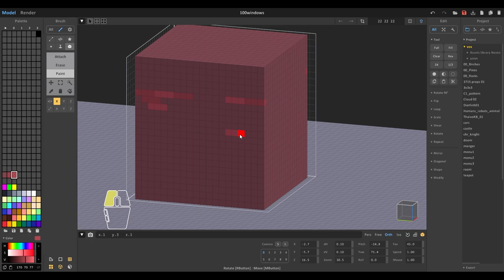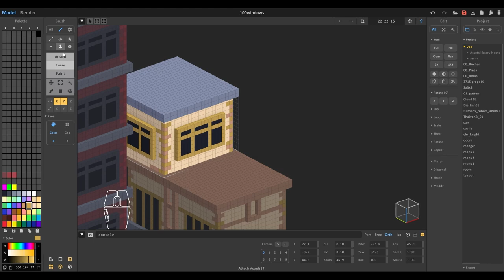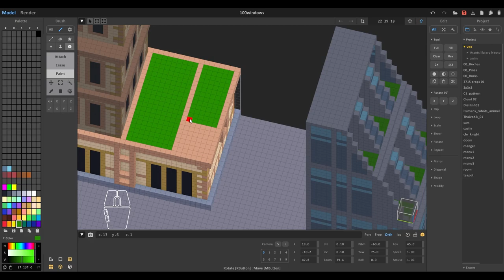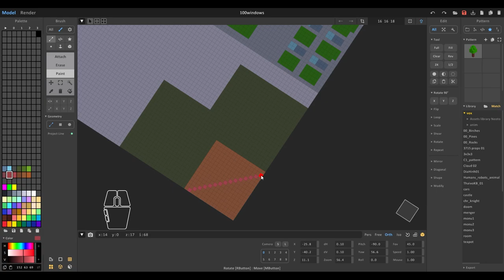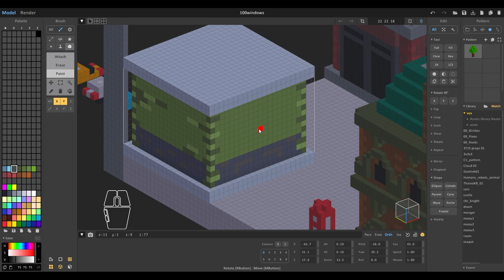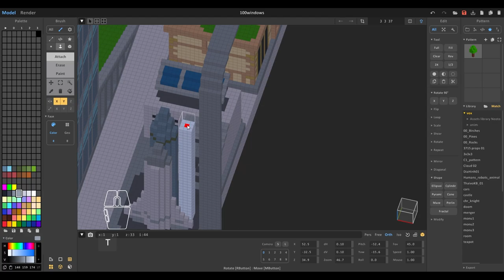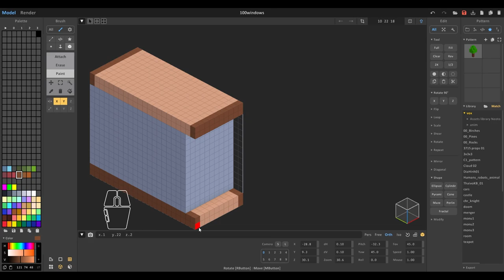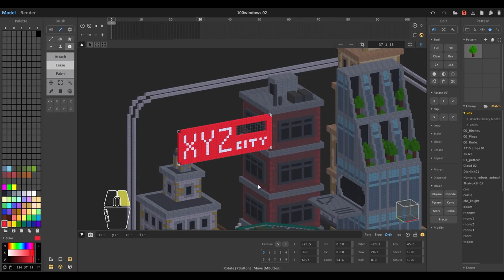Voxel Art - XYZ City - Magicavoxel Timelapse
XYZ City
and make sure to revisit this city every weekday for new rooms.
Commission art for Things.inc - 2023
Software:
Magicavoxel 0.99.7.1-win64
Premiere Pro 2023